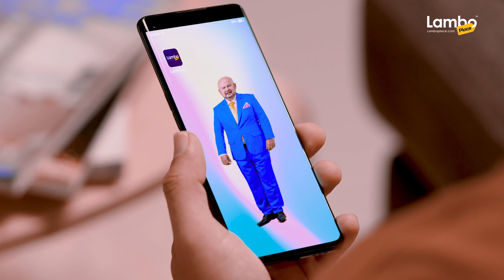Who is LamboGenie? What is LamboAda5G?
Come experience our amazing🤩 LamboPlace LamboAda5G video featuring our 🧞‍♂️ LamboGenie！

Shop hassle-free amid the increasing fraudulence cases online at LamboPlace, now with LamboAda5G
Double Refund Guarantee
Time-Saving Guarantee
Lowest Shipping Guarantee
Genuine Offer Guarantee
Satisfactory Guarantee